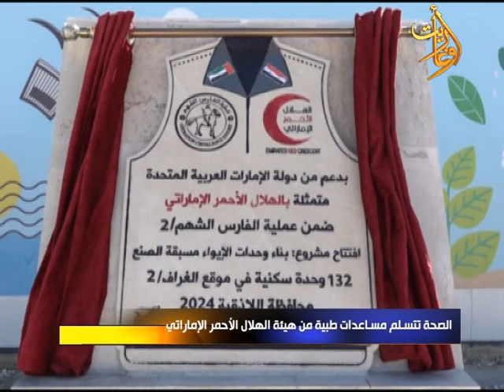نشرة الأخبار المحلية 29-2-2024 من المركز الإذاعي والتلفزيوني في اللاذقية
إشراف
تقديم